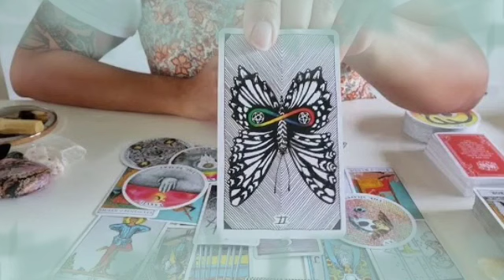برج الجوزاء من 16 إلى 25 نوفمبر 2022 // 6 نقاط مهمة تطيرك من الفرحة والسعادة😍ستحدث لك هذا أسبوع❤️‍🔥